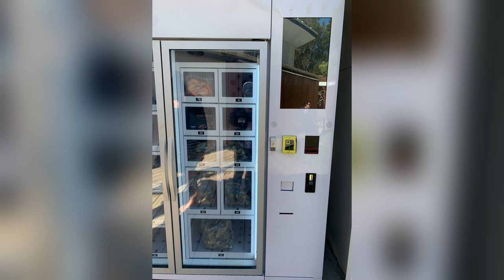林肯港4日3夜自駕遊 | 澳洲南澳 | 避暑 | Port Lincoln | South Australia | Road Trip （粵語）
這段vlog介紹有關南澳避暑自駕遊的其中一條路線，從南澳首府阿德萊德出發，簡單記錄4日3夜的旅遊行程，路線包括：

- Port Augusta
- Port Lincoln
- Coffin Bay
- Point Sinclair
- Whyalla